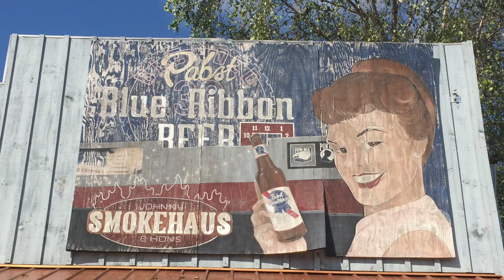Vagabond Car Club Day Cruise And Luncheon.